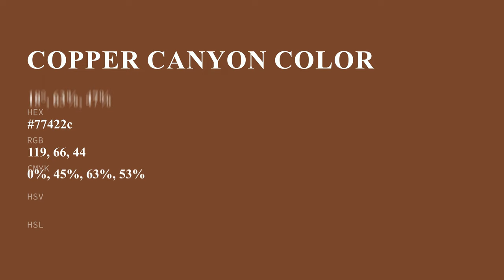Copper Canyon color 77422c hex color - Orange color - Cool color 77422c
What color is Copper Canyon ? 77422c hex color - Orange color - Cool color 77422c

Hex 77422c Color Code is also known as Copper Canyon color.